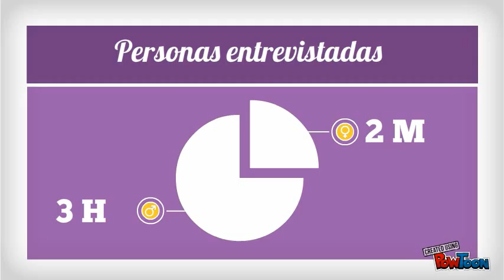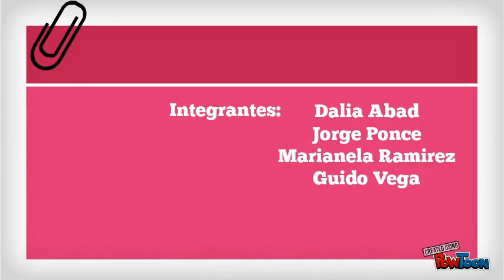A vs. B